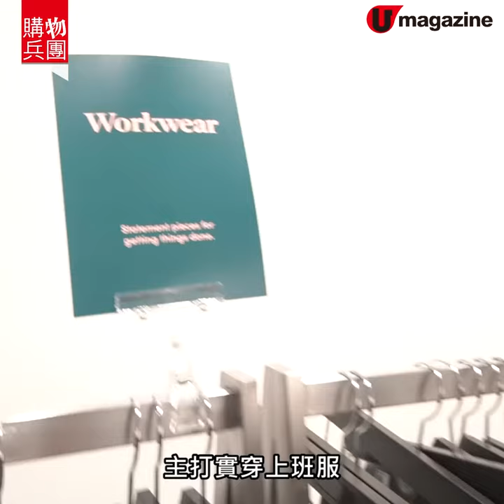【購物兵團】Love,Bonito香港首店 OL服/伴娘裙/孕婦裝全場$500以下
【新加坡版ZARA!】
Love,Bonito香港首店
OL服/伴娘裙/孕婦裝全場$500以下

講到CP值超高的新加坡時尚品牌，鞋袋代表有舊年進駐香港的 Charles & Keith，女裝方面，不得不提Love,Bonito！品牌近日首度在港開設 pop-up 店，除了主打斯文高質 OL 上班服，仲有孕婦裝、伴娘裙同埋百搭休閒服，全店產品價格只係 $220-$500，小資女咪淨係買 H&M、ZARA 啦！

【info】
Love, Bonito pop-up 限定店
日期：即日至 10 月底
地址：中環皇后大道中 80 號 H Queen's 地下
全方位緊貼《U Magazine》社交平台